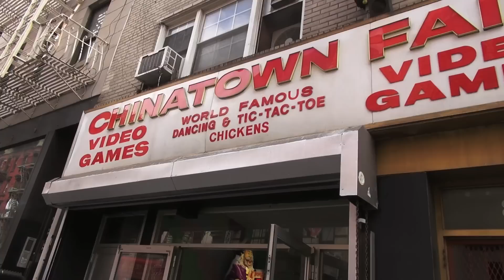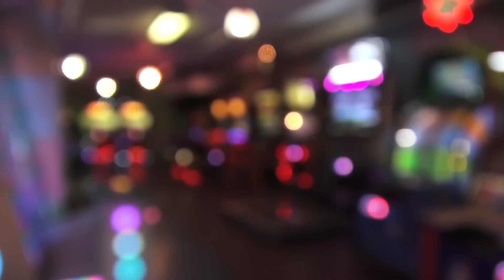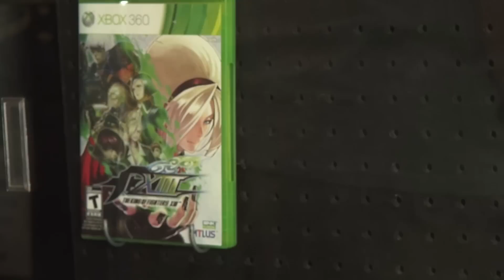Deadly Bison Interview with Chinatown Fair Manager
Deadly Bison - Interview with Lonnie - New Chinatown  Fair Manager